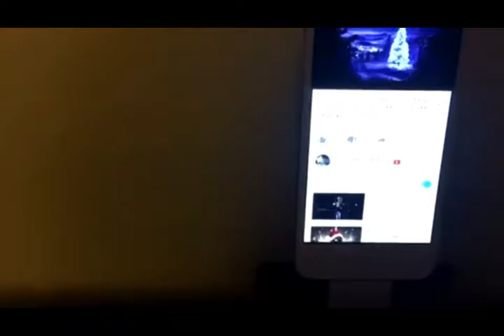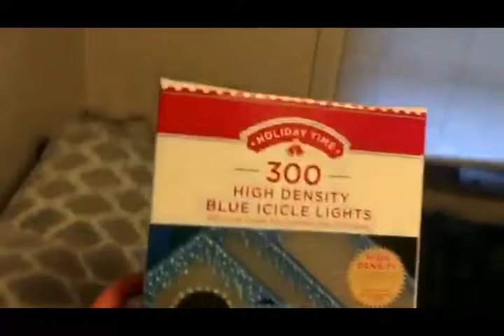Decorating For Christmas | Vlogmas Day 6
Hey everyone! I decided to be very festive today and decorate my bedroom for Christmas! I rearranged some things as well and tomorrow I'm going to show you the finished product!